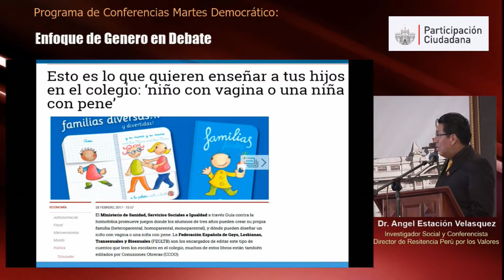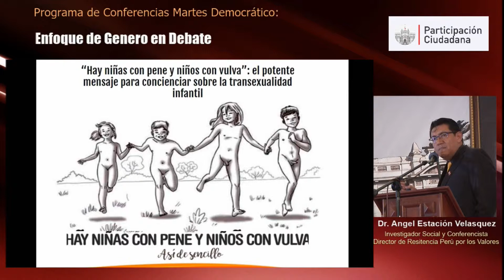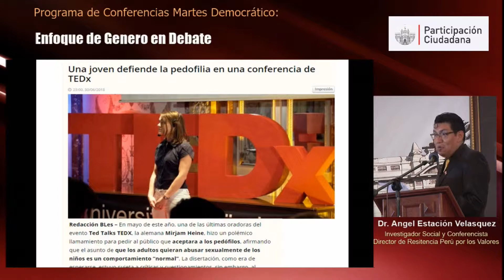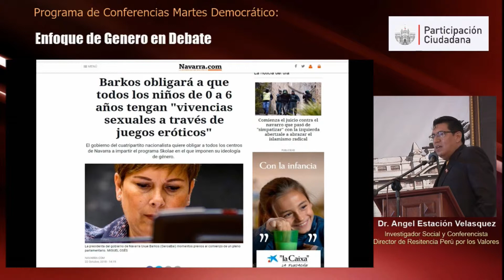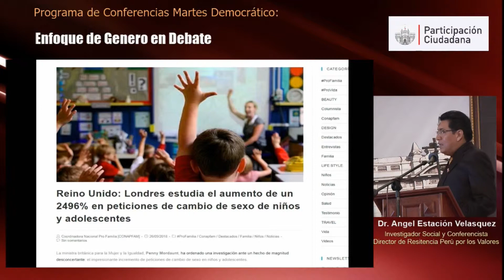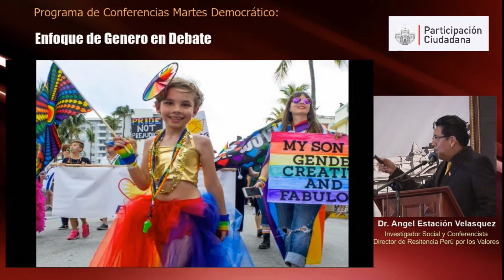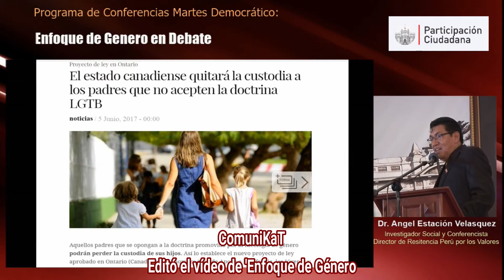Enfoque de género en debate 08 - Qué se viene para el Perú MD 2019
'Enfoque de Género en Debate' (EGD) se emitió a través de las redes por el 'Programa de Conferencias' - MARTES DEMOCRATICO.  Que tuvo como expositor al  Dr. Angel Estación Velasquez, el pasado martes 21.Mayo.2019 a partir de las 06:30pm. Desde el Auditorio 'Alberto Andrade Carmona', del Congreso de la República
del Perú.

ComuniKaT editó el vídeo de 01h 39m 16s [ 'Conferencia Enfoque de Género en Debate' ] en 9 capítulos breves que oscilan entre los 3 y 7 minutos, con títulos tomados -por ComuniKaT- de la ponencia del Dr. Ángel Estación Velasquez.

Esta es la 8/9. La finalidad: hacer accesible la información, que brindó el ponente, a las personas que están interesadas en ilustrarse sobre estos temas de actualidad.
'Conferencia Enfoque de Género en Debate'
ComuniKaT, 22 de mayo de 2019